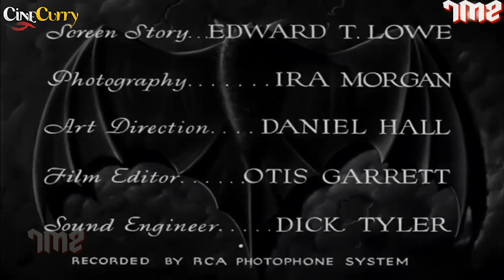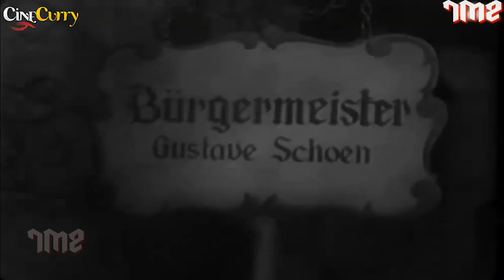The Vampire Bat 1933 | Pre Code Horror Movie | Fay Wray, Frank R Strayer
Watch TheVampireBat 1933, Horror Movie.
Starring Lionel Atwill, Fay Wray, Melvyn Douglas
Directed by Frank R. Strayer